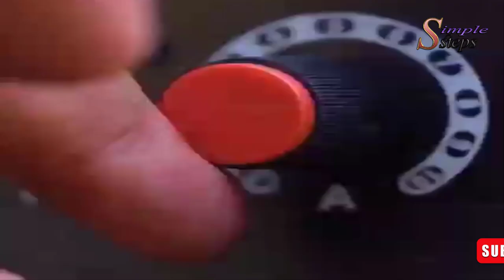Ideas to make tools are useful